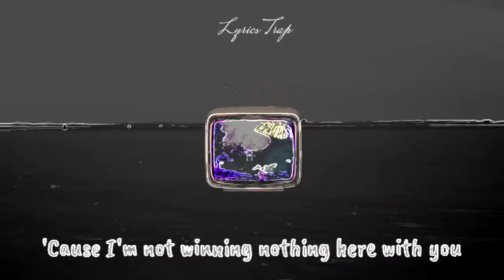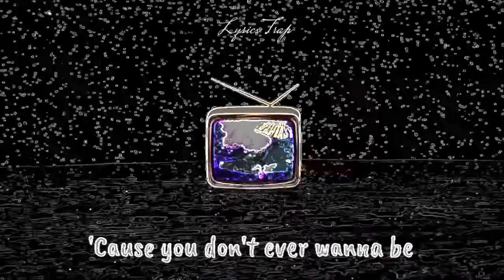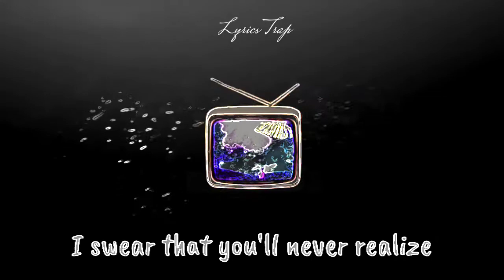Yung Trench - Fantasy (Lyrics) 🎶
Lyrics video for "Fantasy" By Yung Trench

🎤 Lyrics: Yung Trench - Fantasy
If I hold you tight
Will you be there 'til the end of the night?
Will you just pack up and leave before I wake?
Can you just be here? will you stay?
And if I love you right
Will you show me all the things you hid?
Someone tell me what's the point of love
'Cause I'm not winning nothing here with you
And I, I give up every time you breathe
'Cause you don't ever wanna be
You're just a fantasy to me
And you, I swear that you'll never realize
That you're the only thing that I believe in
I know that we'll get through the seasons
Give me all your love
Feels like you're an angel from above
You're the one that I've been dreaming of
Feels like you're the one, but I, I never know
And there's not a way to find out
I've been looking for a way, hoping that we'll shine
Now it's getting harder to keep in mind the peace in life
If I end up broken, I'ma hope I'm broken with you
I'm ok with losing peace if I lose peace 'cause you need me
Bring flowers to your eulogy, just tell me you're not using me
I'm sick of bitches fooling me, they always make a tool of me
You're better off just shooting me then letting me die cluelessly